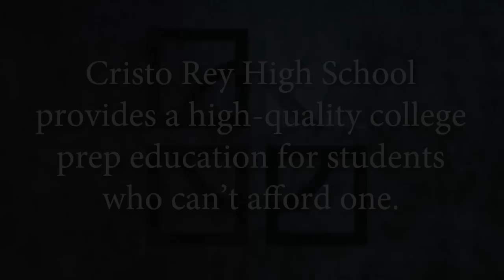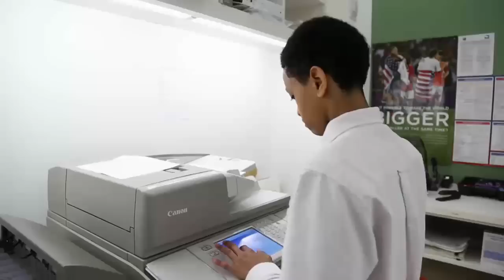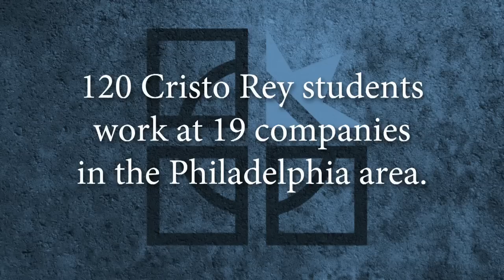The Work-Study Experience